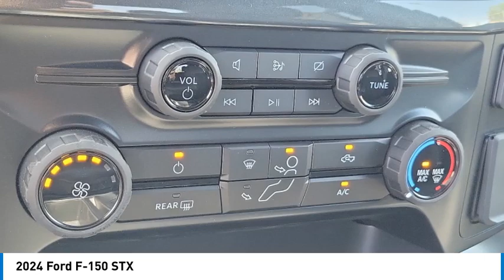2024 Ford F-150 Walk Around 00241408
Villa Ford
2550 N. Tustin St.

Pick up this Carbonized Gray Metallic 2024 Ford F-150, available today at Villa Ford. This could be the one you've been searching for.